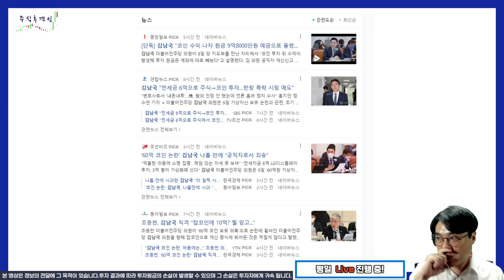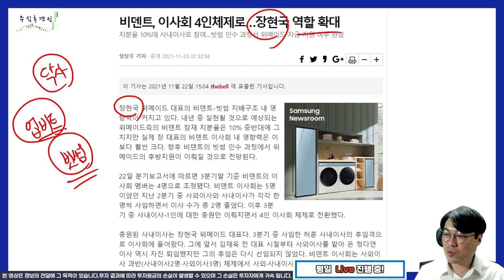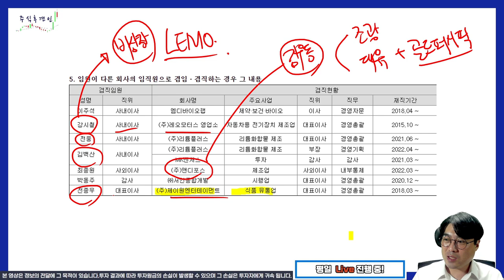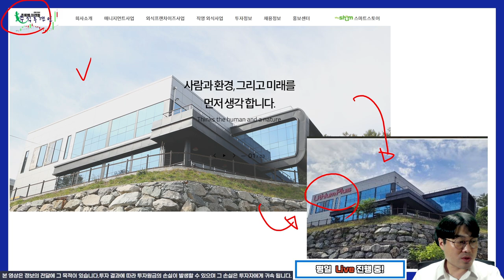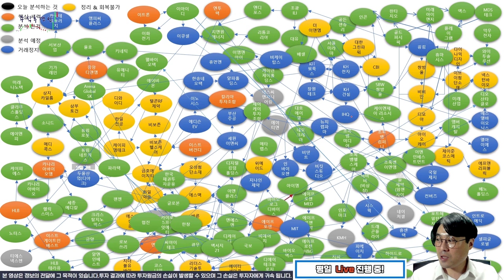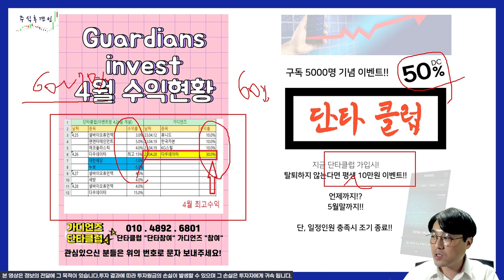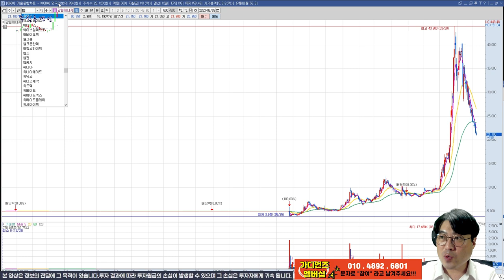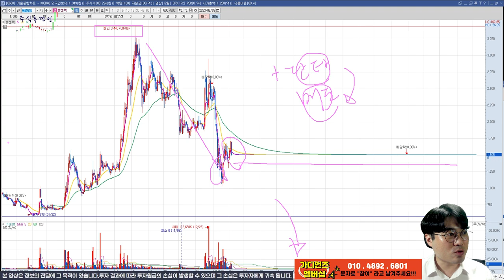[추적 v.110] 드디어 터졌다!!! 빨리 튀는게 나을지도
초록뱀미디어 드디어 압수수색 들어갔네요.
1년 넘게 외로운 싸움이었습니다. 협박도 당하고, 테러도 당하고..
오늘 뭔가 보상 받는 기분이네요.

채널에 가입하여 혜택을 누려보세요.